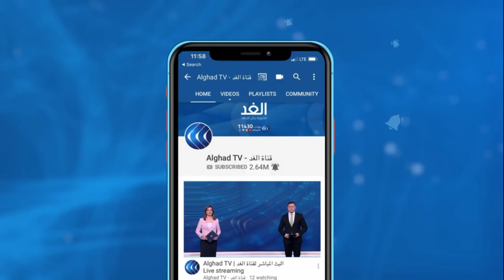أجي تفهم | سبب أثار الهلع للعالم كله بهذا السلالة الجديدة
أجي تفهم,
هام جداً!! ✋🏻🤚🖐️🖐️🖐️🖐️🖐️🖐️👇👇👇👇✔️😎
كل التعليقات الموجودة على القناة لا تعبر عن رأينا أو وجهة نظرنا ونحن
حلقة خاصة جدا من "أجي تفهم" عن لقاح كورونا.,
Raja Meziane - Doña Victoria /السيّدة النّصر - [Prod by Dee Tox]
بعد الانتصار الدبلوماسي التاريخي أمس شنقريحة يهـ دد المغرب بالهـ جوم ورئيس تونس يقوم بتصرف شجاع وبطو
ها شنقريحة فين مشاو فلوس الجزائر جنوب إفريقيا تعلنها في وجه البوليساريو و الجزائر
الإإستخبارات الألمانية تخرج عصوص تبون و شنقريحة و الجزائر وحدة المغرب العرب
MOINSالمغربي,الجيش الجزائري,الصحراء المغربية,البوليساريو,المغرب والجزائر,حرب الرمال 1963,,guerre des sables,gurre
الجنرال فاروق بلخير قائد تأمين معبر الكركارات و تطهيريها من الجرذان
عااجل إبراهيم غالي يعلن الحرررب على المغرب بعد ما وقع في الكركارات
سعيد_الناصري,سعيد نصيري,said nasiri,سعيد ناصري,ucma4,سعيد الناصري كورونا
فيديو، جديد، على قناة، كلاش تيفي clash tv,محمد البودالي,قضايا ساخنة,فضائح المغرب,فضائح المغا
ترامب يعلنها في وجه الجزائر و البوليساريو إسبانيا تعلن عن رغبة المغرب إسترجاع سبة و مليلية قريبا
فيديو، جديد، على قناة، كلاش تيفي clash tv,محمد البودالي,قضايا ساخنة,فضائح المغرب,فضائح المغاربة,goe biden roi maroc,trump maroc sahara m 6 mohamed roi,دونالد ترامب الصحراء المغربية,دونالد ترامب الملك محمد السادس الصحراء,الرئيس الأمريكي الصحراء مغربية الملك محمد السادس,مغربية الصحراء الولايات المتحدة الأمريكية,أمري
عاجل : اخبار المسائية بالمغرب اليوم الاتنين 21 دجنبر 2020 على القناة الثانية دوزيم اغلاق المقاهي غدا

عاجل اخبار الصباحية بالمغرب اليوم الاتنين 21 دجنبر 2020 على القناة الثانية دوزيم2m اغلاق المطارات..
عاجل اخبار الصباح اليوم 20 دجنبر 2020 على القناة الثانية 2M دوزيم ؛شوفو شنو وقع غير ليوم
قناة اخبار اليوم المغربيةakhbar تقد لكم اخبار حصرية جديدة

Akhbar Lyom
خبر مفرح المغاربة
, المغرب